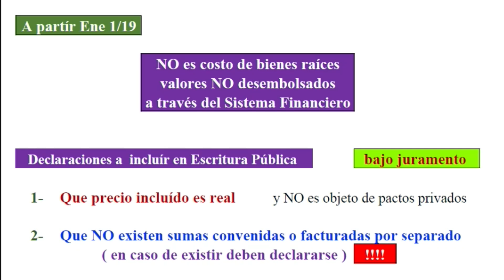Enajenación de bienes inmuebles e importancia del sistema financiero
La Ley 1943 de 2018 establece que a partir del 1 de enero de 2019 no se entenderán como costos de los bienes raíces las sumas que no se hayan desembolsado a través de entidades financieras. Con esto se busca validar la veracidad de la cifra consignada y de la registrada en la escritura. Conoce los detalles en esta sesión.